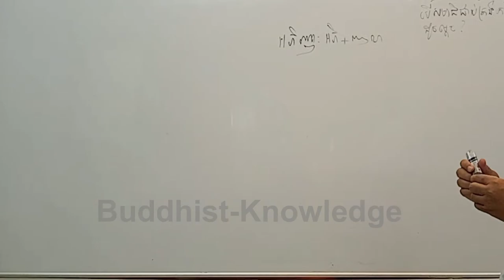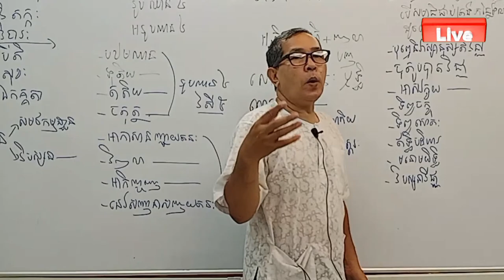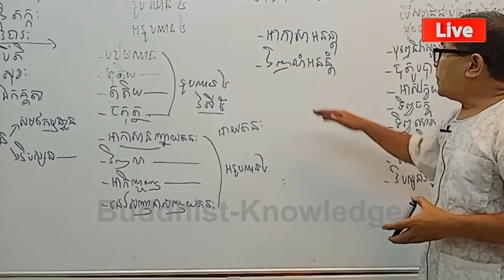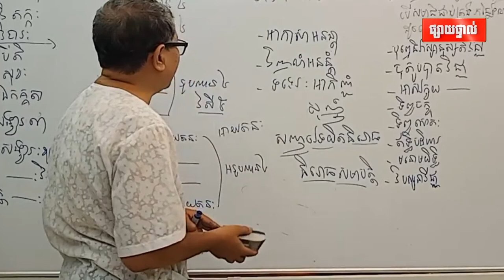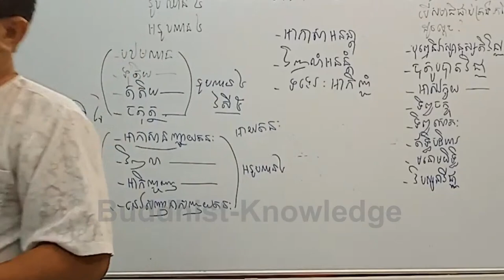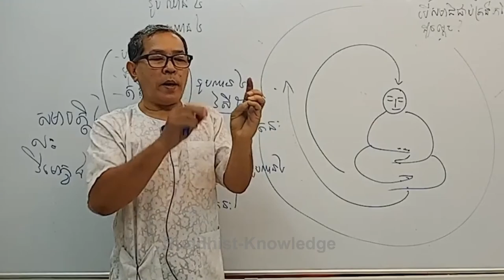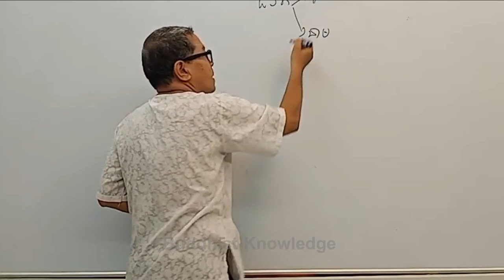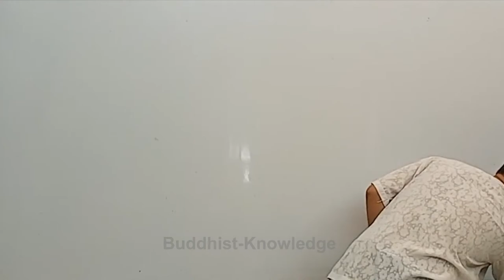សិក្សាព្រះធម៌ ថ្ងៃសៅរ៍ | លោកគ្រូ វេជ្ជបណ្ឌិត ថោងនីដាមុនី | Dr. ThongNidamony